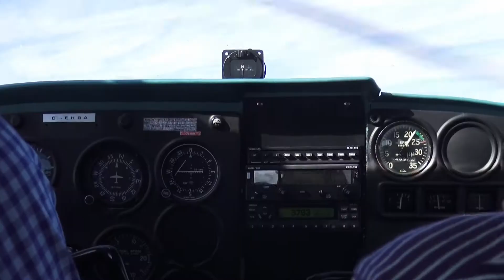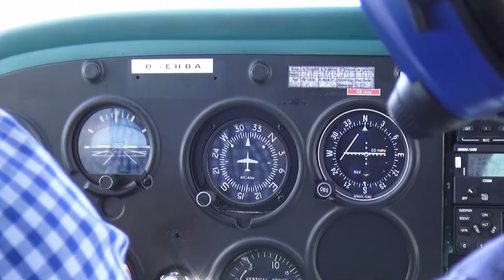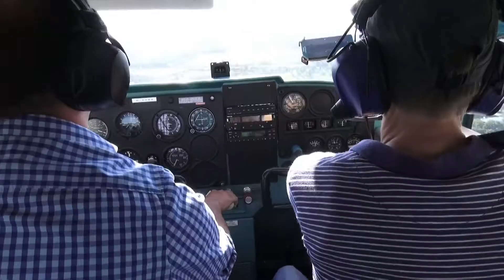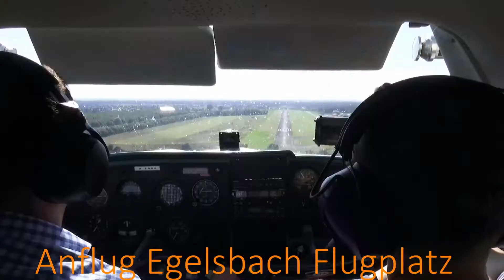Rundflug Egelsbach - Bergstraße - Heidelberg - Odenwald (August 2016)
Rundflug vom Flugplatz  Egelsbach der  Bergstraße entlang nach Heidelberg und über den  Odenwald zurück
Durchgeführt von  'Rundflug Deutschland'